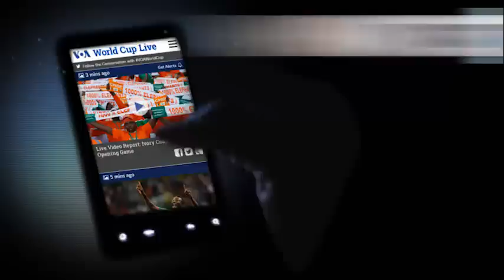BBG 2015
The mission of the BBG is to inform, engage and connect audiences around the world in support of freedom and democracy.